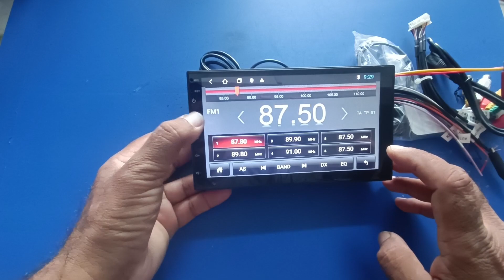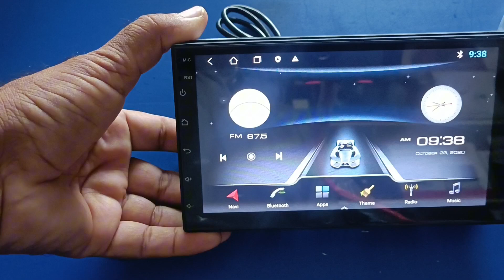7" Android car stereo features and display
7" Android car stereo features display.fm radio youtube and bluetooth.electronics.